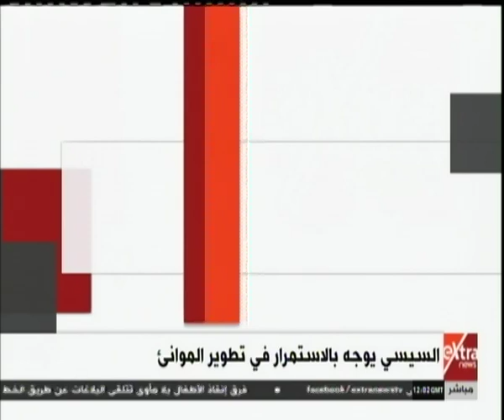موجز أخبار الـ 2 ظهرا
موجز أخبار الـ 2 ظهرا مع دانا مدحت | 6 يوليو 2019